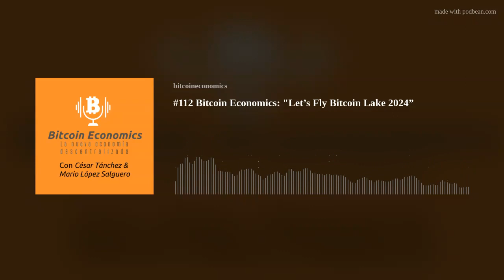#112 Bitcoin Economics: "Let’s Fly Bitcoin Lake 2024”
En este episodio César Tánchez, Diego Villeda, Mario López Salguero junto a nuestro invitado especial Pelle de Let’s Fly nos comparte sobre su empresa que es como un Uber de helicópteros pagando con Bitcoin y el evento Bitcoin Lake 2024. Se parte de la comunidad de Bitcoin Economics escribiéndonos un mensaje al Whatsapp y guarda ese número dentro de tus contactos.